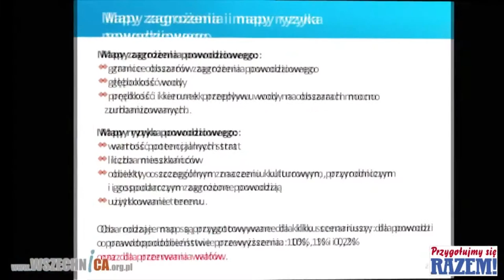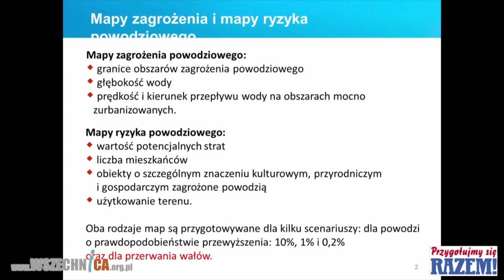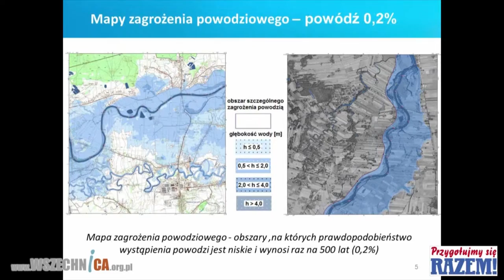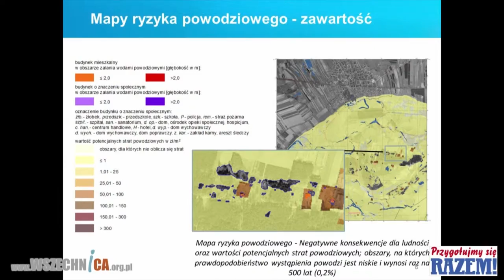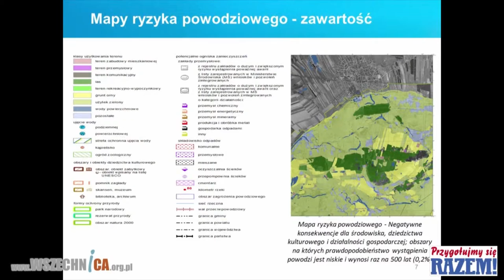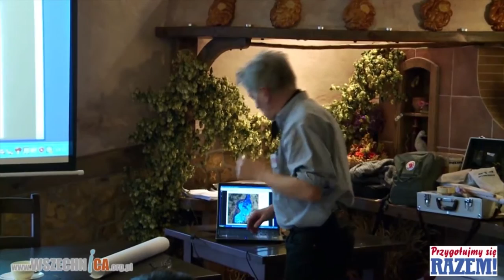Jak wyglądają mapy zagrożenia i ryzyka powodziowego - Roman Konieczny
Jak wyglądają mapy zagrożenia i ryzyka powodziowego - Wykład Romana Koniecznego, Wilków, 10 stycznia 2015 r.

Dyrektywa powodziowa spowodowała przymus w całej Europie zrobienia map zagrożenia powodziowego. Po długich dyskusjach przyjęto, że mapy muszą być przygotowane dla miejsc gdzie mogą być największe straty. Powstały dwa rodzaje map: mapy zagrożenia i mapy ryzyka powodziowego.

Mapy zagrożenia powodziowego:
- granice obszarów zagrożenia powodziowego
- głębokość wody
- prędkość i kierunek przepływu wody na obszarach mocno zurbanizowanych

Mapy ryzyka powodziowego:
- wartość potencjalnych strat
- liczba mieszkańców
- obiekty o szczególnym znaczeniu kulturowym, przyrodniczym i gospodarczym zagrożone powodzią
- użytkowanie terenu

Oba rodzaje map są przygotowywane dla kilku scenariuszy: dla powodzi o prawdopodobieństwie przewyższenia: 10%, 1% i 0.2% oraz dla przerwania wałów.

Mapa zagrożenia powodziowego - powódź 10% - czyli obszary, na których prawdopodobieństwo wystąpienia powodzi jest wysokie i wynosi raz na 10 lat (10%)
Mapa zagrożenia powodziowego - powódź 1% - czyli obszary, na których prawdopodobieństwo wystąpienia powodzi jest średnie i wynosi raz na 100 lat (1%)
Mapa zagrożenia powodziowego - powódź 0,2% - czyli obszary, na których prawdopodobieństwo wystąpienia powodzi jest niskie i wynosi raz na 500 lat (0,2%)

Mapa ryzyka powodziowego - negatywne konsekwencje dla ludności oraz wartości potencjalnych strat powodziowych.